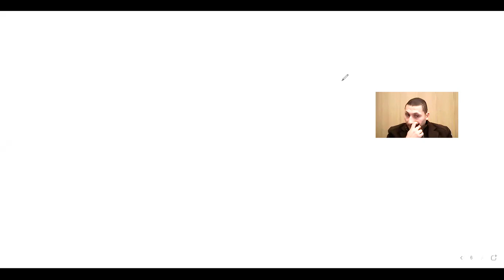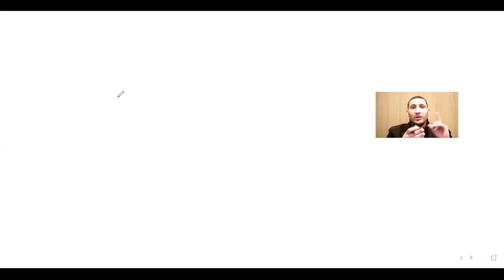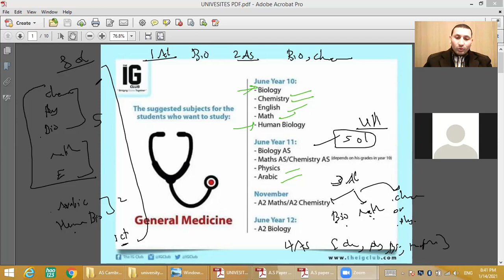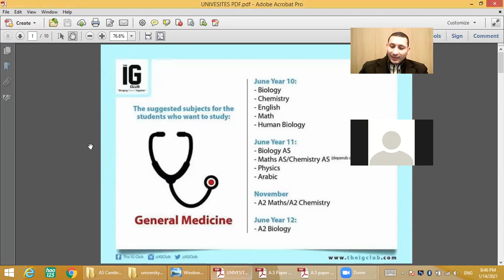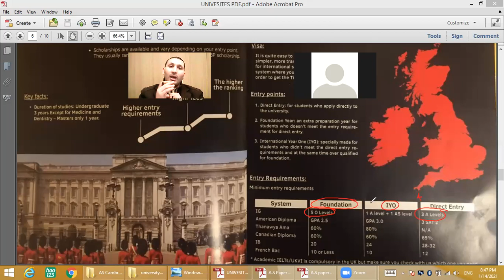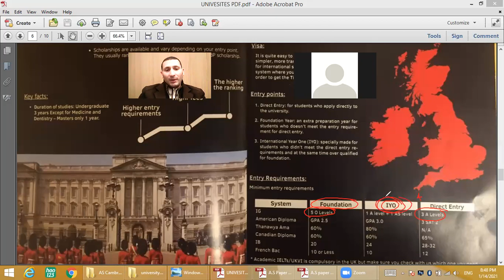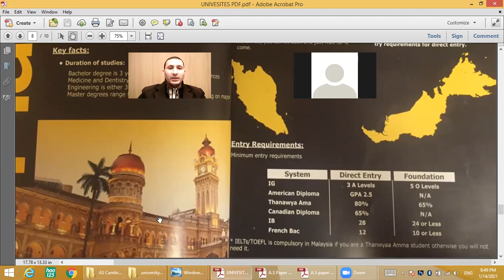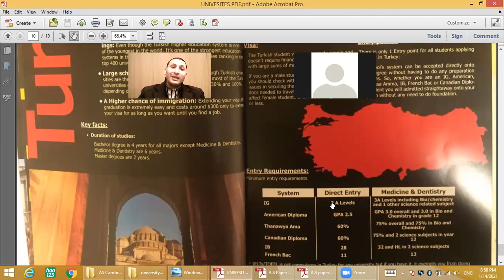Meeting parents for revision timetable by DR.SHERIF TALAAT